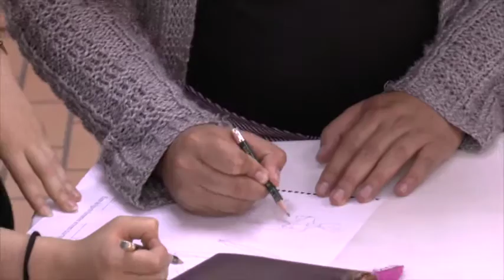Desafío Sensorial - Deissy Rodríguez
Neuromarketing.
Maestrante Deissy Rodriguez.
Universidad de La Rioja - UNIR
Participantes:
Estudiantes de Diseño de Modas, Universidad ECCI (Comunidad Sorda)
Estudiantes de Diseño de Modas, Academia Colombiana de Diseño y Alta Costura (Comunidad oyentes)